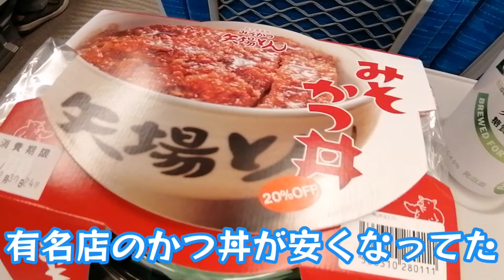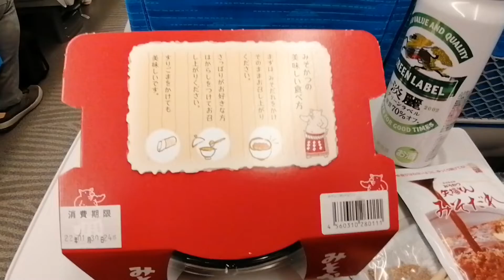【年明け新幹線帰宅】今年一発目の新幹線帰宅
年明けやっと帰ってみました。やる事は仕事も家の事も多いけどまたもや動きづらい世の中になってきましたね(´･_･`)
子供らが帰ると抱きついて来てくれて一緒に風呂入るって言ってくれるのが本当に嬉しい今日この頃…(´ω`)